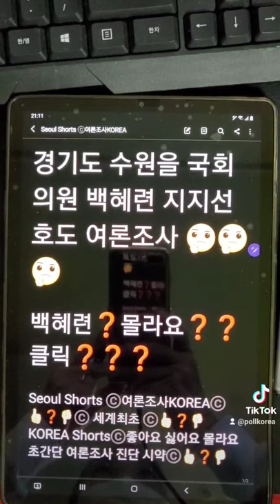경기도 수원을 국회의원 백혜련 지지선호도 여론조사❓ 몰라요 ❓